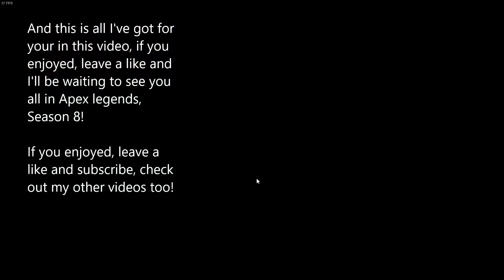Apex Legends Season 8: New Weapon 30-30 Repeater and GOLDEN Magazines!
With the newest Season of Apex Legends out TODAY, there are a few new things that need to be addressed.
1). How Exactly does this new gun handle?
2). How do we make the best of this new Magazine?

In this video, I try my best to showcase the 30-30 Repeater in Firing Range and show off just how much of a game changer this new magazine can be!